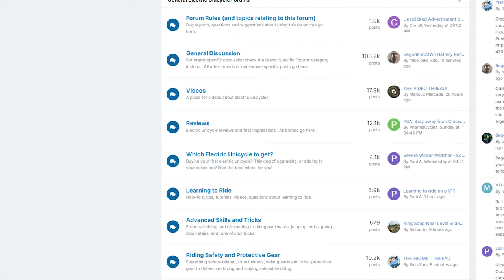Why I Bought an Electric Unicycle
Here is my story on what triggered me to buy an electric unicycle that might help someone else thinking the same thing!

Cheers